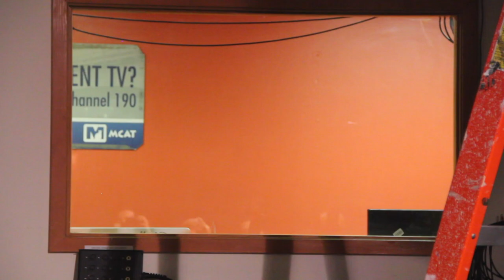Flagship Friday: The Heist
this is a short about friendship and maybe something else too?